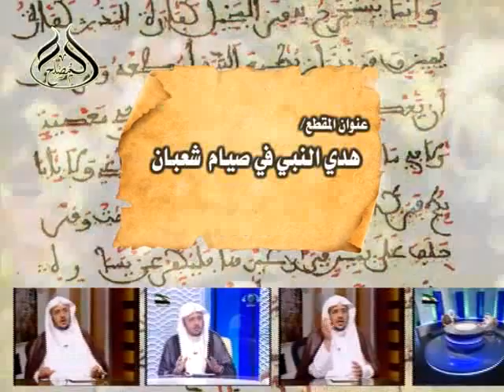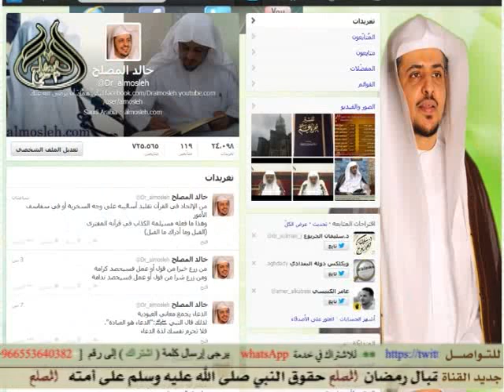هدي النبي عليه الصلاة والسلام في صيام شعبان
جواب فتوى  لفضيلة الشيخ أ.د/ خالد المصلح أستاذ الفقه بجامعة القصيم وهذا هو اللقاء  الثلاثون من شهر رجب من عام 1435هـ         (30 / 7 / 1435هـ)  الموافق 29 / 5 / 2014م.     almosleh.tv   -  almosleh.com